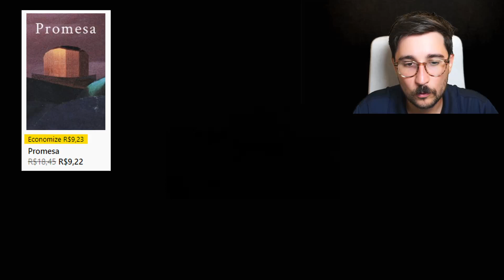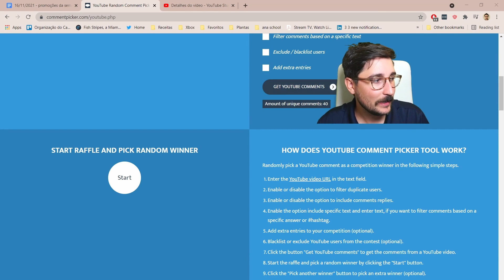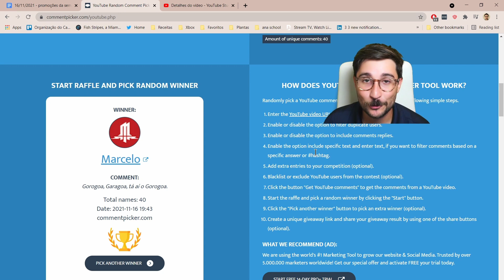🏆 MELHORES JOGOS em PROMOÇÃO | 1000G FÁCIL DAS PROMOÇÕES DA SEMANA 🎮 | 13 Jogos BARATOS e RÁPIDOS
QUER VER TODOS OS JOGOS EM PROMOÇÃO! Entre no nosso link direto abaixo:

Gaijin Charenji 1 : Kiss or Kill - 2-3 horas - R$ 3,69